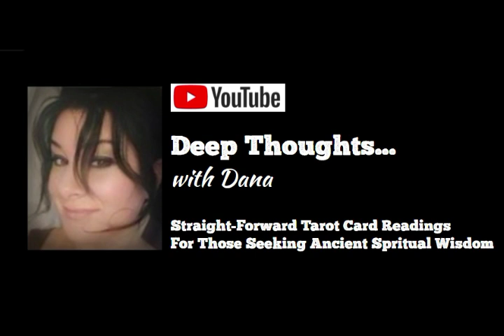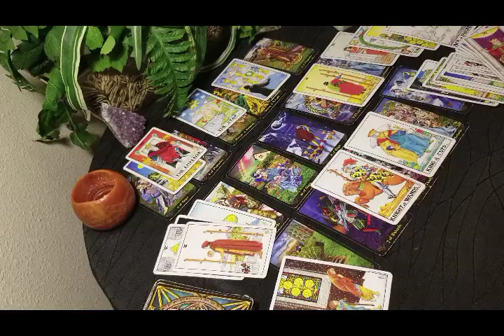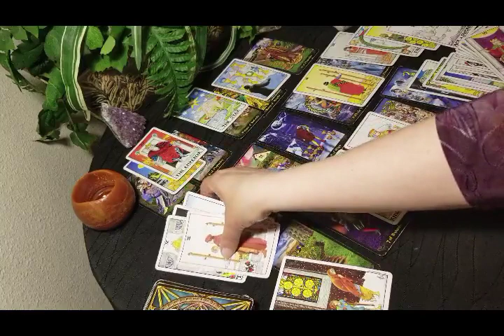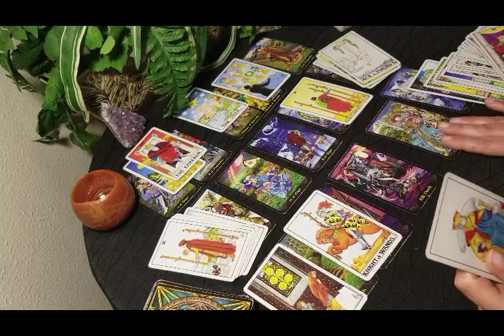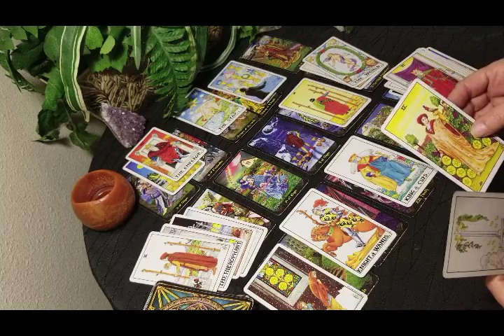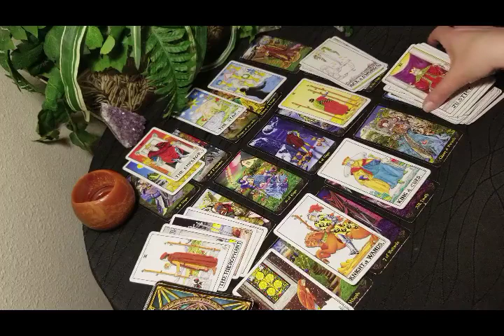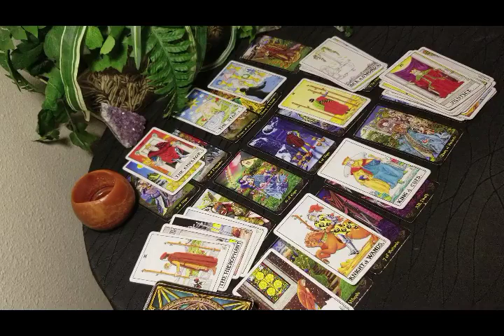SAGITTARIUS APRIL 2019